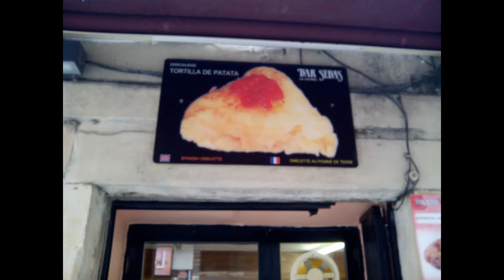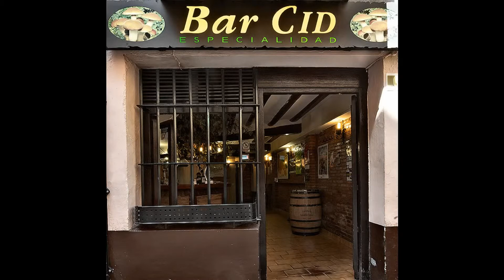Cultivo de Setas. Lepista Nuda. Ruta Logroño.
Taxonomía.

Clitocybe nuda
Symbol question.svg Clitocybe nuda
Lepista nuda.jpg
Wood blewit (Clitocybe nuda)
Taxonomía
Reino: Fungi
División: Basidiomycota
Clase: Agaricomycetes
Orden: Agaricales
Familia: Tricholomataceae
Género: Clitocybe
Especie: C. nuda
(Bull.) H.E.Bigelow & A.H.Sm. (1969)

Sinonimia.

Agaricus nudus Bull. (1790)
Cortinarius nudus (Bull.) Gray (1821)
Gyrophila nuda (Fr.) Quél. (1886)
Lepista nuda (Bull.) Cooke (1871)
Tricholoma nudum (Bull.) P.Kumm. (1871)
Rhodopaxillus nudus (Bull.) Maire (1913) Tricholoma personatum var. nudum (Bull.) Rick (1961)

Clitocybe nuda (Bull.) H.E.Bigelow & A.H.Sm., frecuentemente nombrada por su sinónimo Lepista nuda Fr. ex Bull.,n 1 se conoce con diferentes nombres vernáculos: seta de pie azul, en Mallorca blaveta, en Cataluña pimpinella morada o peu violeta, en gallego pé azul y en euskera oin urdin. Es una seta de un color espectacularmente azul o violeta oscuro, saprófita que crece en suelos con abundante humus. Es comestible cocinada, pero en crudo puede producir gastroenteritis u otras reacciones en algunos individuos.1

Índice  [ocultar]
1 Descripción
2 Hábitat y época
3 Notas
4 Bibliografía
5 Enlaces externos
Descripción[editar]
Posee un sombrero de 5 a 15 cm, marrón, azul o viólaceo y su forma puede ser desde convexa a aplanado, con el margen enrollado. La cutícula de color azul o viólacea con las láminas muy finas y apretadas, que se desprenden fácilmente del resto del sombrero. Pie de forma cilíndrica, color azulado fibrado y con base bulbosa. Carne frágil y tierna, tiene un olor y sabor agradables, pero es venenosa en crudo.

Se puede confundir con cortinarios violetas no comestibles y de olores desagradables a: moho, tierra, orina o pólvora.

'Lepista nuda'
Características micológicas Symbol question.svg
Gills icon.png Himenio con láminas
Convex cap icon.svg Flat cap icon.svg
El sombrero es convexo
o aplanado
Pink spore print icon.png
Esporas de color rosa
Saprotrophic ecology icon.png
La ecología es saprófita
Edible toxicity icon.png
Comestibilidad: comestible
[editar datos en Wikidata]
Hábitat y época[editar]
Crece en suelos con abundante humus, y es una de las setas más tardías del otoño, crece durante principios del invierno y pudiéndose encontrar también en primavera. Forma a veces grandes grupos o círculos, en bosques de planifolios y de coníferas, jardines, margenes de caminos o en zonas fértiles o abonadas.